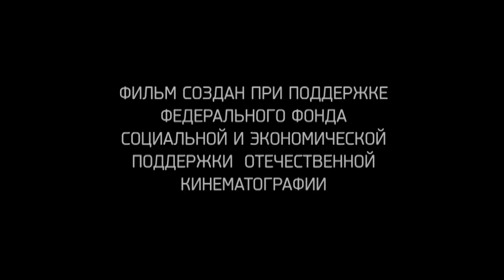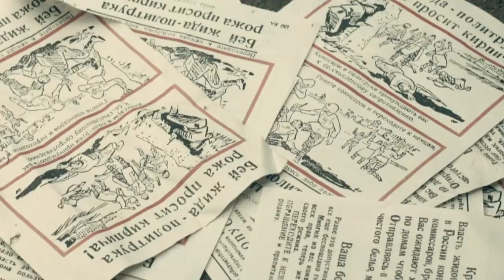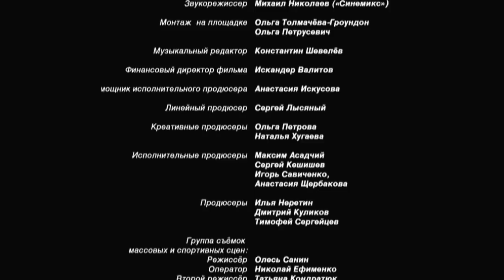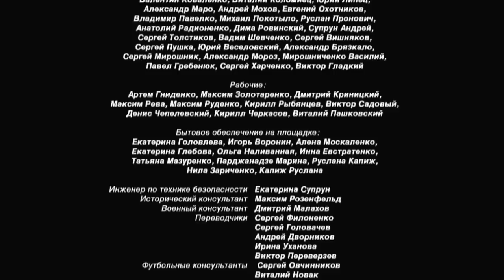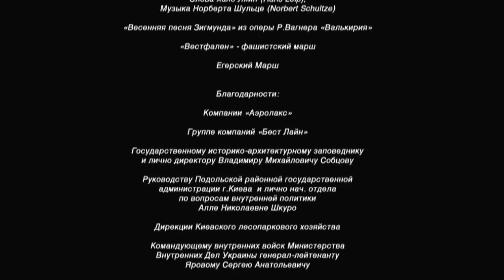Матч (Расширенная ТВ-версия) / 1 серия из 4 / Мелодрама / Драма / Спорт / Военный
1942 год. Николай Раневич, вратарь и звезда киевского «Динамо», теряет самое дорогое — свободу, любимую девушку Анну и возможность играть в футбол. Анна спасает Николая из плена, но теперь они не могут быть вместе… Немцы устраивают чемпионат по футболу между местными командами и сборной Вермахта. Раневич собирает друзей и вновь выходит на поле играть за свою честь, за любовь, за Родину!